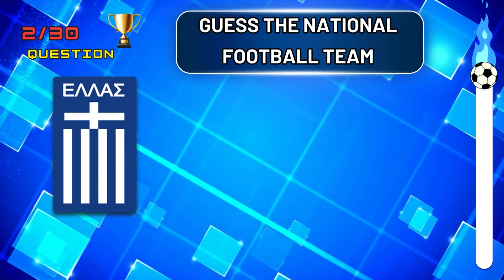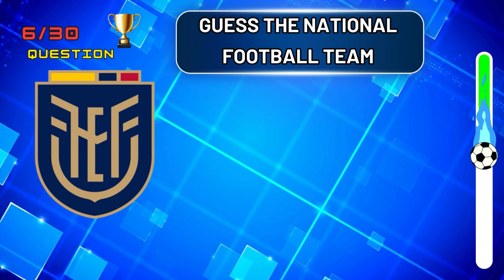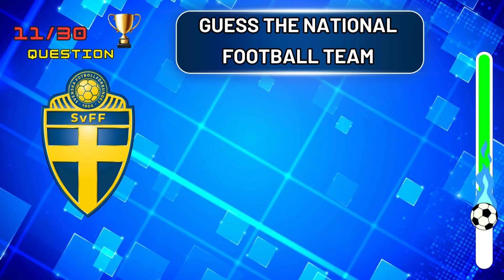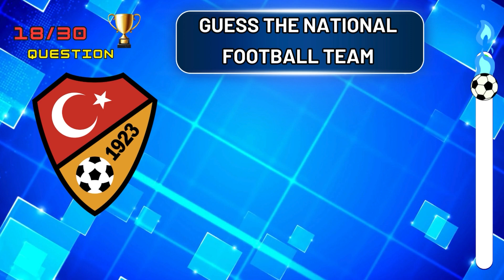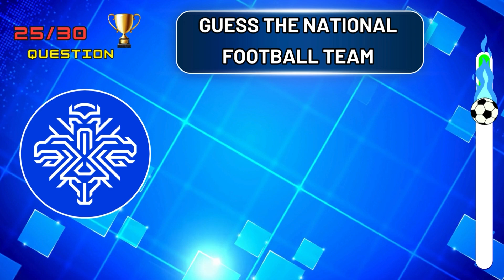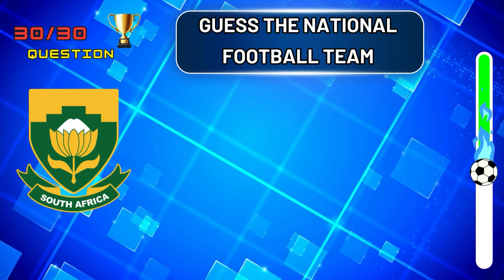Guess National Football Team By It's Logo | Naional Football Team Challenge 🔥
PTest your knowledge of national football teams in this fun and challenging quiz! Can you guess the team based on its logo? Play along and see how many you can get right! Perfect for football fans and quiz lovers alike.
Test your football knowledge with the Ultimate Football Quiz! Can you identify the  national football team logos? Put your skills to the test and see how well you know the game of football!

Guess the the Football Team
Guess the team
Guess the logo
Guess The National Football Team
This a 2024 Football Quiz Challange
Welcome to the Quiz Master ⚽️. If you like watching or playing football, Test yourself and Challenge your friends to see who has more football knowledge In This Football Quiz 🏆 📨 💪